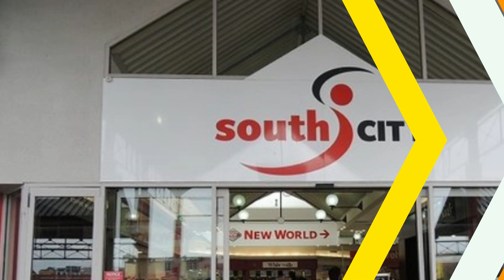Top 5 Shopping Malls in Christchurch, South Island | New Zealand - English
Discover a shopper's paradise in Christchurch, South Island, New Zealand, as we explore the top 5 shopping malls that will fulfill all your retail desires. From high-end fashion to unique local boutiques, these shopping malls are a haven for fashionistas, trendsetters, and anyone looking for the ultimate retail therapy experience.

First on our list is Westfield Riccarton, the largest shopping mall in the South Island. With its wide range of shops, including international brands and local favorites, Westfield Riccarton offers a diverse and exciting shopping experience. Indulge in the latest fashion trends, browse through specialty stores, or enjoy a delicious meal at one of the many dining options. Westfield Riccarton is a must-visit destination for any avid shopper.

Next, we have The Crossing, a modern and vibrant shopping precinct in the heart of Christchurch. Boasting an impressive selection of fashion, beauty, and lifestyle stores, The Crossing is a hub for the latest trends and unique finds. Stroll through its open-air walkways, immerse yourself in the stylish atmosphere, and discover the perfect additions to your wardrobe.

For a unique shopping experience, make your way to Re:START Mall. Located in the city center, this innovative shopping precinct is built entirely from shipping containers, giving it a distinctive and quirky charm. Explore the eclectic mix of shops, cafes, and galleries, and discover one-of-a-kind treasures that you won't find anywhere else. Re:START Mall showcases Christchurch's resilience and creativity, making it a must-see destination for both locals and tourists.

Our next stop is Ballantynes, an iconic department store that has been a staple in Christchurch for over 160 years. Known for its elegant and sophisticated offerings, Ballantynes is a premier shopping destination. Browse through its luxurious fashion collections, home decor, beauty products, and more. Enjoy personalized service, exquisite craftsmanship, and a touch of old-world charm that sets Ballantynes apart.

Last but certainly not least, we have Northlands Shopping Centre, located in the suburb of Papanui. This spacious and modern mall offers a wide range of shops, entertainment options, and dining venues. From popular retail chains to local boutiques, Northlands Shopping Centre has something for everyone. Take your time to explore the diverse selection of stores, grab a bite to eat, or catch a movie for a well-rounded shopping experience.

Indulge in the ultimate shopping spree as you visit the top 5 shopping malls in Christchurch, South Island, New Zealand. With their diverse offerings, unique atmospheres, and exceptional retail experiences, these shopping destinations are sure to satisfy your cravings for fashion, lifestyle, and entertainment. Whether you're searching for the latest trends, local treasures, or simply enjoying a day of retail therapy, Christchurch's shopping malls have it all.

So get ready to shop till you drop, discover hidden gems, and immerse yourself in the vibrant shopping culture of Christchurch. These top 5 shopping malls are waiting to welcome you with open arms and tempting displays. Experience the best of South Island's retail scene and create unforgettable memories as you explore the fashion, style, and uniqueness that Christchurch has to offer.